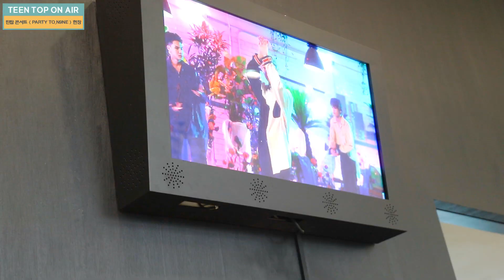TEEN TOP ON AIR - 틴탑과 엔젤의 행복한 파티! TEEN TOP PARTY TO.N9NE 콘서트 현장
TEEN TOP 'DEAR. N9NE' iTunes store l